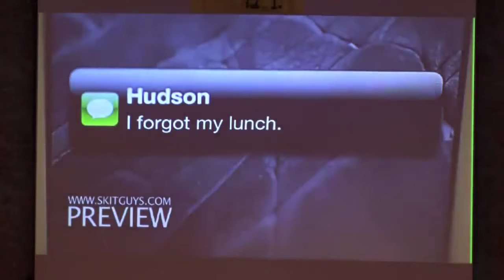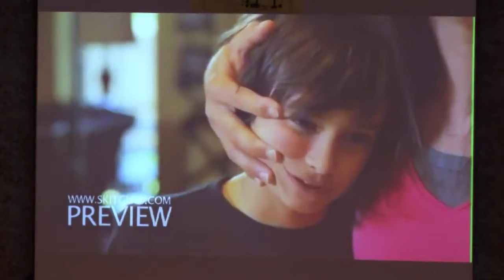The Worth of a Woman